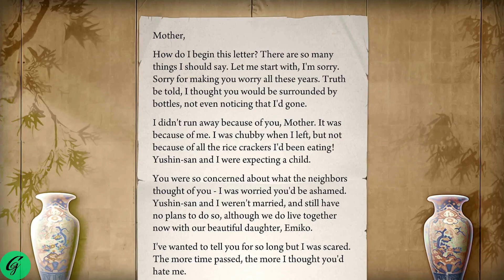Quell Zen #11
Playing Quell Zen, a relaxing logic puzzle game.

Capture Device : AverMedia Live Gamer Portable 2